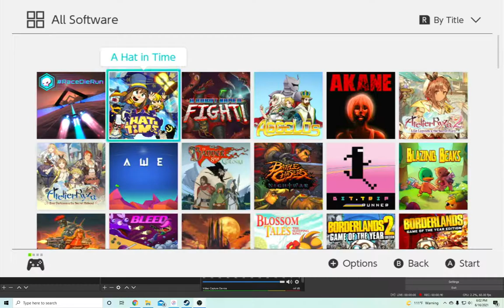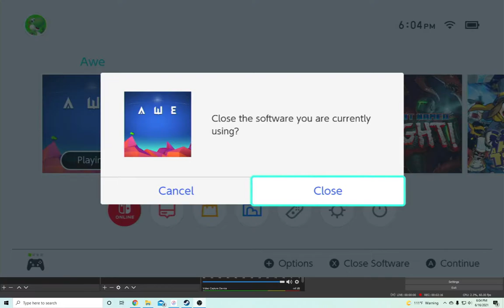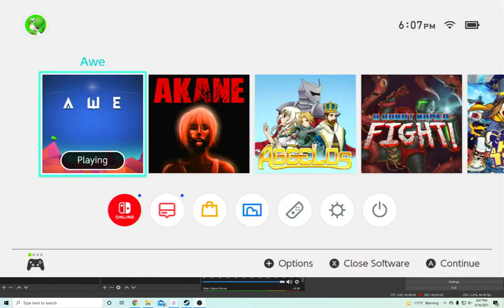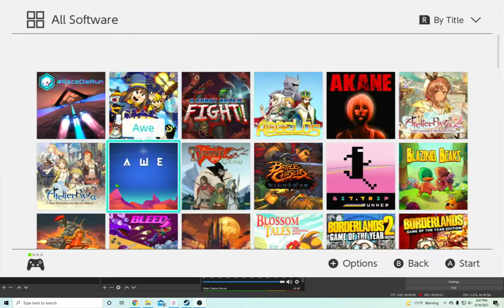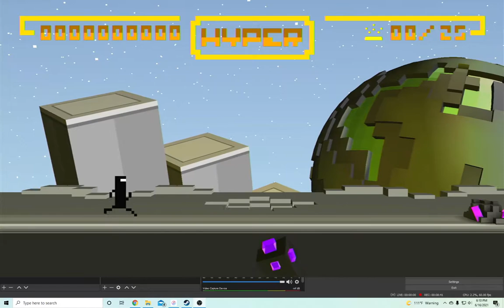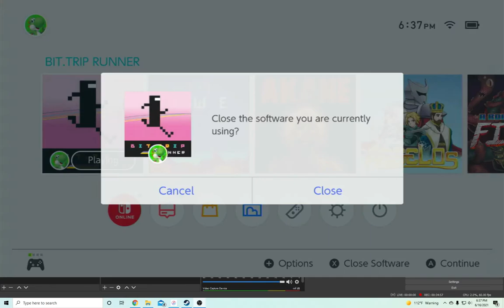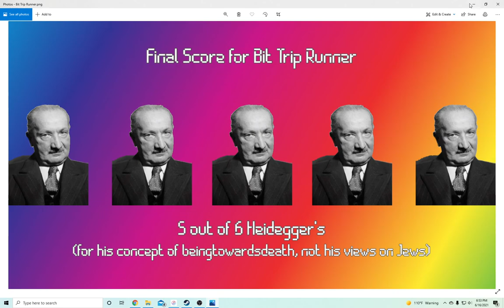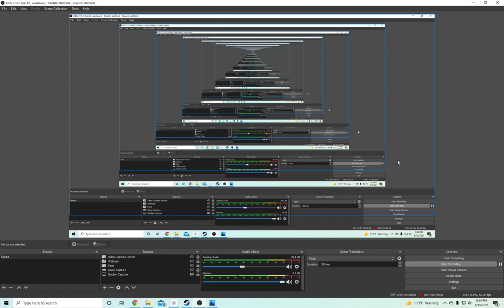Switch Game Review #7 Bit Trip Runner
We, as a society, have spent a bit of time discussing whether or not we can despise the man, yet love his art (lookin' at you, Bill Cosby). It's a problematic question. Akin to this debate is the fact that philosophers can have vast, sweeping, (yet often as not unseen) influence on how people view the world around them, regardless of whether or not they took that 101 level philosophy class in community college. So a philosopher's ideas may still spread far and wide even if the philosopher himself is abhorrent. So if a philosopher did something horrible like, oh, I don't know, let's say he wrote down his anti-Semitic views and openly sided with the Nazis. Yeah. let's let that be our hypothetical test case. Well, in the world of academia, in theory it's the ideas that matter, not the person or persons expressing them. So if a racist philosopher's ideas are useful and widely applicable in a number of ways, are they still worth using even if the man who created them was...shall we say...problematic? A better question would be this: if these ideas continue to be useful, how can we ever stop using them, assuming that we ever decide to not use ideas which come from problematic persons (which I don't think we'll ever be able to do).